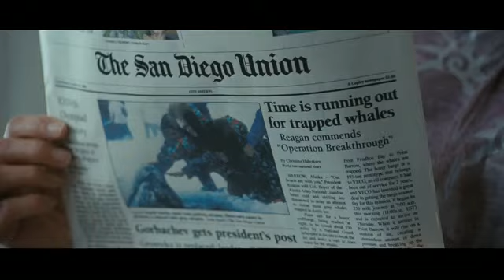Qualcosa di Straordinario - Trailer Italiano (2012)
Qualcosa di straordinario (Big Miracle), regia di Ken Kwapis